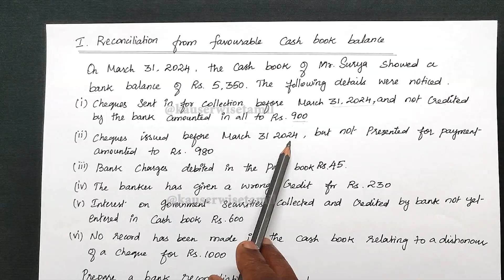Bank Reconciliation Statement in Tamil | Simple Trick to solve BRS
Here is the video about how to solve Bank reconciliation statement when favorable cash Book Balance given tin the problem.

👇List of Subjects and it's Play List in English👇

►Financial Management
►Financial Accounting
►Corporate Accounting
►Cost and Management Accounting
►Operations Research
►Statistics

Thanks
kauserwise®